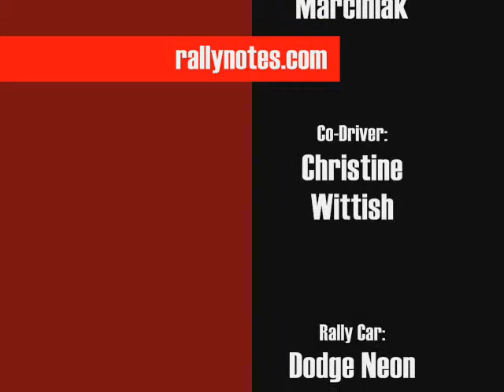rallynotes.com Gorman Ridge Rally - "Good Run" 2005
Highlights from our faster sections at the Gorman Ridge Rally in California. Driver Kristopher Marciniak and Co-Driver Christine Wittish push a production class Dodge Neon to its limits. Exciting in-car video of what stage rally is all about! NASA RallySport event. Neon Racing!